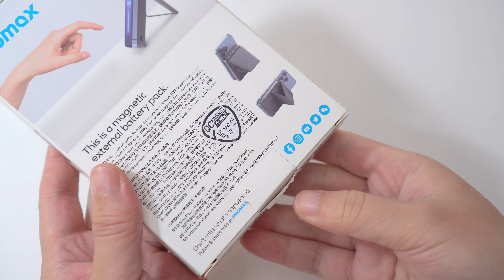Transparent Magnetic Power Bank for iPhone 12/13 - MOMAX Q.Mag Magnetic Power Bank Unboxing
Unboxing the coolest transparent magnetic power bank - MOMAX Q.Mag power 8. It has 2 models (iP108 and iP105MFi). iP108 that showed in the video is a little bit cheaper than iP105MFi due to Apple MFi certification.

MOFT White iPhone Case

0:00 - Unboxing
1:00 - Magnetic wireless charging
1:20 - Foldable back stand
1:43 - Use as wireless charging pad
1:57 - Wired charging
2:09 - MagSafe case test